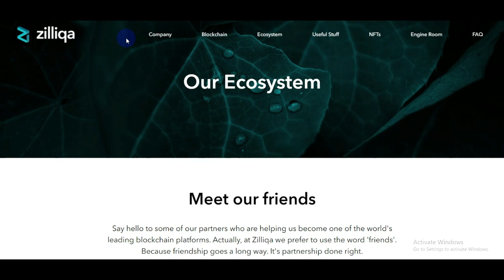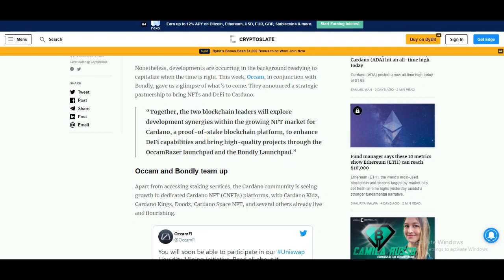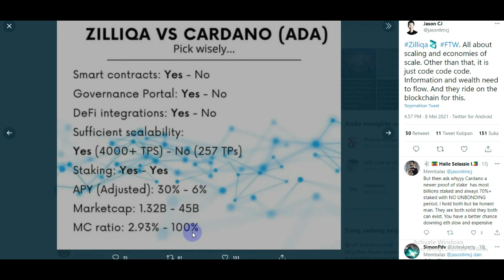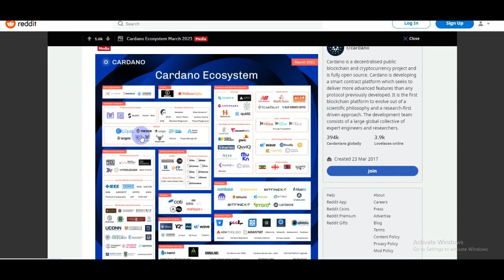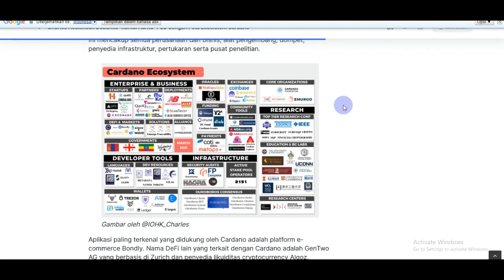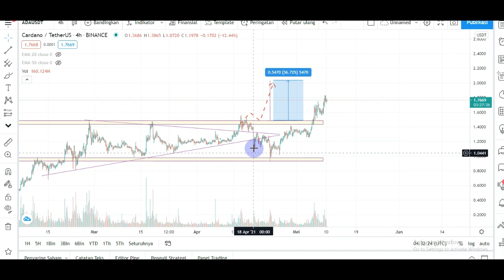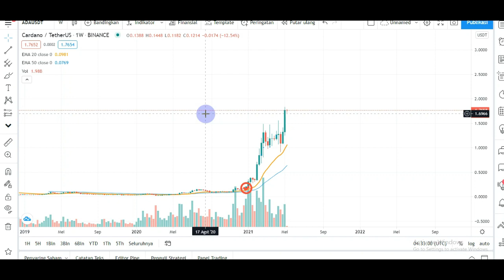Budget terbatas Pilih mana Zilliqa or Cardano ? | News Crypto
Kenali coin yang mau di investasi kan .